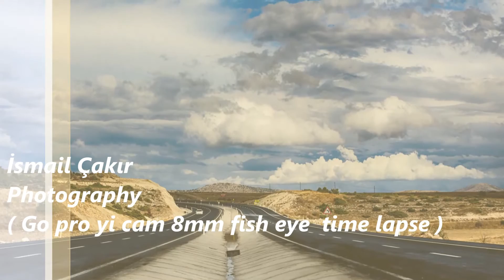BEYCE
kurban bayramında  araçla İstanbuldan  Simava Yolculuk yaparken  yolda go pro kameramız ile time lapse denemesi yaptık  umarım beğenir  paylaşırsınız ..1080p hd formatında izlemeniz önerimizdir